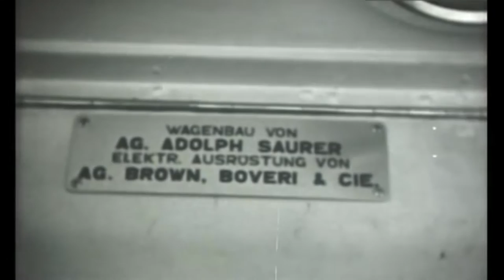PERKEL - Markus Altherr: Stadtbusbillettkontrolleur (Musikvideo)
Vom Album "PERSON"
LP//digital: 13. Dezember 2019

Bildmaterial: Brown Boveri & Cie 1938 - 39
Schnitt & Bearbeitung: Filmstudio R. Hermann
frei nach einem Porträttext von Gudrun Sachse, erschienen in:
Das Magazin, Walter Keller (Hg.): Ein Tag im Leben von.
Porträts aus über zwanzig Jahren, ausgewählt von Walter Keller. 2007, Verlag Salis.

Markus Altherr - Stadtbusbillettkontrolleur

wenn i bis hüt eis glernt ha, dänn da: kei pardon mit de lüt
au bi de alte, i druck kei aug meh zue
syt dem grossmüetterli, 95i isch die gsi
sytdem weiss i dass ma hart sy mue
sie segg jo scho so alt und sterbi bald
hett sie gsait und hett kei billett gha
dänn sind ihre träne cho, dänn hett sie mi agfange schloh
jo klar dass i sie do ufgschriebe ha, ha-ha

stadtbusbillettkontrolleur
stadtbusbillettkontolleur
stadtbusbilletkontrolleur
stadtbusbillettkontrolleur

d'fraue klaget mi aa, well i bi jo en maa
de jurischt droht mit rechtliche schritt
bi usländer bisch rassischt, de journalischt schribt spöter mischt
füüf schwarzfahrer sinds pro tag im schnitt
i loh mi nöt provoziere bim billettkontrolliere
konzentriere mi druf dass i konzentriert blib
bi längscht dagege gimpft dass ma mit mir schimpft
i weiss statt mir isch gmeint de stadtbusbetrieb

stadtbusbillettkontrolleur
stadtbusbillettkontolleur
stadtbusbilletkontrolleur
stadtbusbilletkontrolleur

stadtbusbilletkontrolleur
stadtbusbilletkontrolleur
grüezi mitenand
bitte billett vorwiise
billettbillettbillettbillettkontrolle
bitte billett

wenn ein sys billett nöt gfindt muess i egal wo mer sind
au bi rägä und wind mit ihm usse, na und
bi sunne kei problem, nur bi hagel unagnehm
teils wart i bis de nöchscht bus chunnt e stund

stadtbusbillettkontrolleur
stadtbusbillettkontolleur
stadtbusbilletkontrolleur
stadtbusbilletkontrolleur

and you - you don't know how it feels to be, how it feels to be me
no - you don't know how it feels to be, how it feels to be a saint in the city baby
believe me believe me it's so hard

Titel
Markus Altherr: Stadtbusbillettkontrolleur
Künstler
Perkel
Album
Person